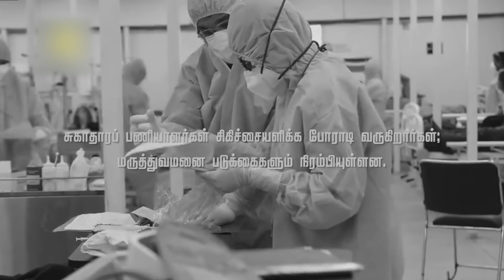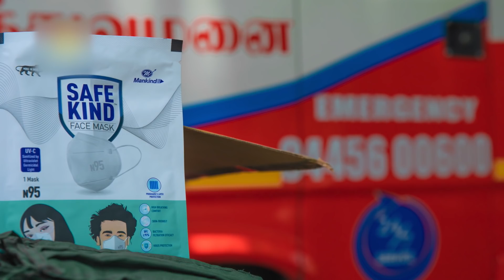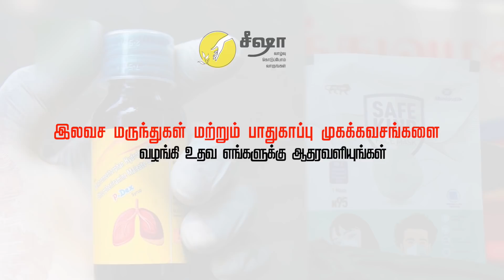இன்றைய இறைவார்த்தை | மே 10, 2021 | சகோதரி இவாஞ்சலின் பால் தினகரன் | இயேசு அழைக்கிறார்